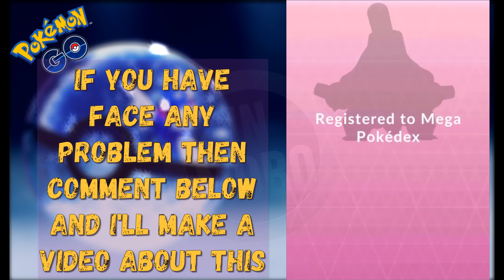EVOLVING SHINY MEGA POKEMON IN POKÉMON GO! These Pokémon are INCREDIBLE…